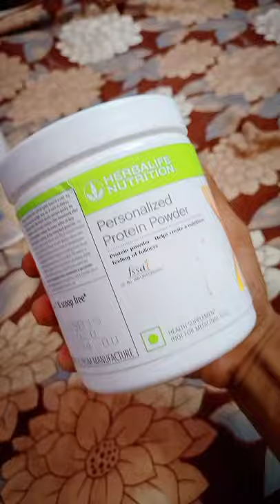Herbalife Nutrition - flipkart Unboxing.